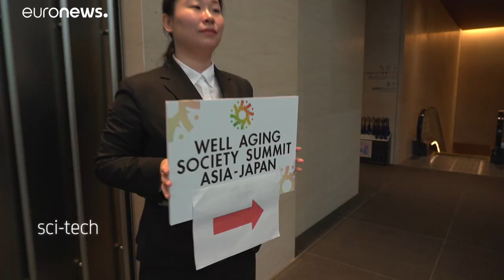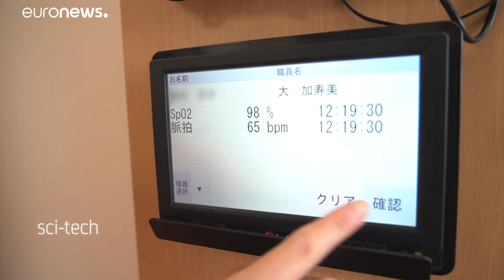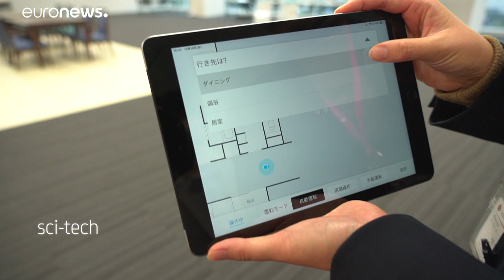Yaşlı nüfusu ile dikkat çeken Japonya, dijital sağlık sektöründe ne gibi projelere sahip?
Son 60 yıl içerisinde dünyada 65 yaş ve üzeri insanların sayısı neredeyse iki katına çıktı. Yaşlı nüfusa sahip ülkelerin başında ise Japonya geliyor. Peki ülke dijital sağlık sektöründe ne gibi yenilikçi projelere sahip?…